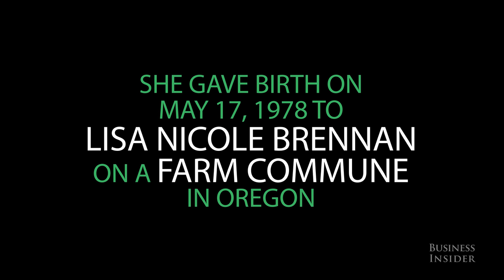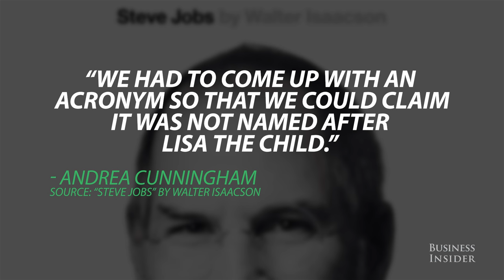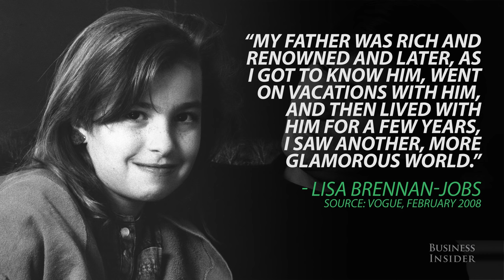Story Of Lisa Brennan-Jobs, Steve Jobs Daughter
Steve Jobs had his first child, Lisa Brennan-Jobs, at 23.

At first, he rejected claims that she was his child. After taking a court-mandated paternity test, Jobs accepted Lisa as his daughter. He admitted later on in life that he was simply not prepared for fatherhood.